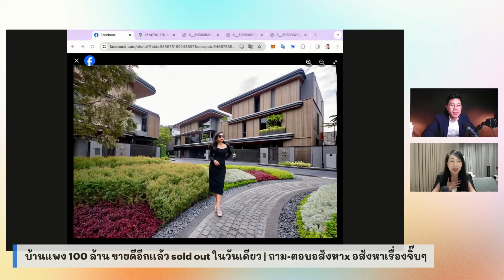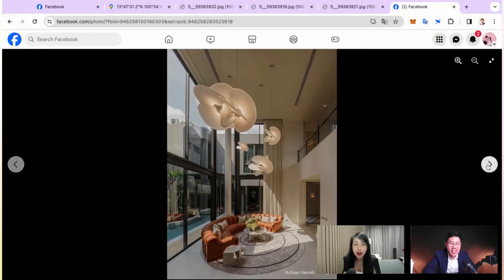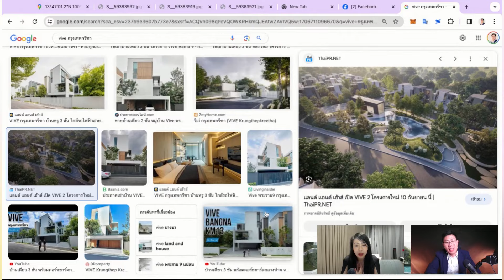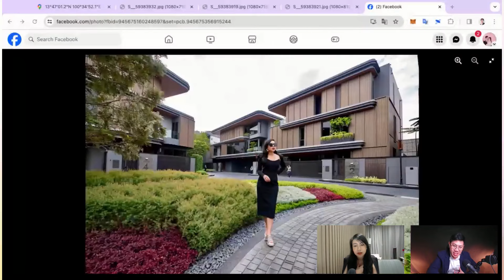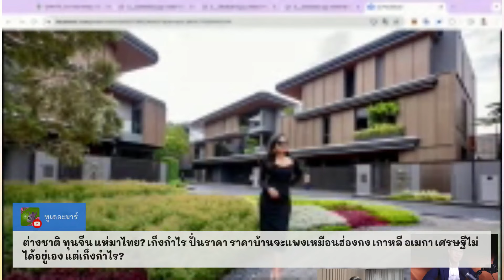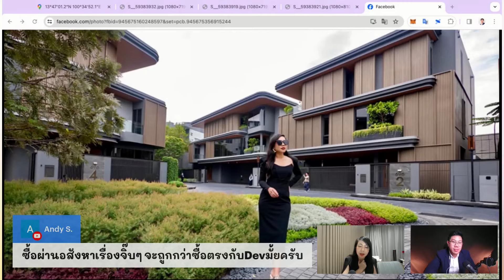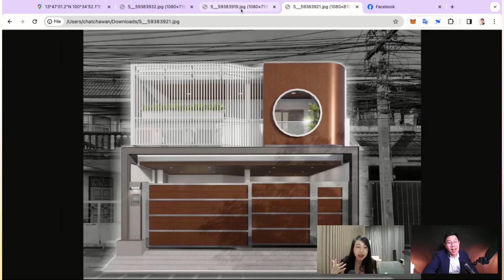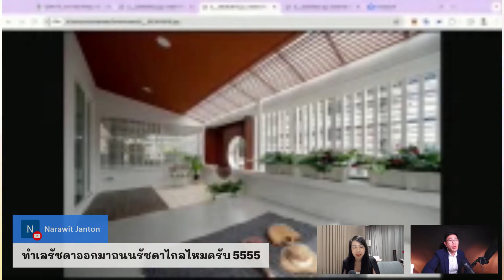บ้านแพง 100 ล้าน ขายดีอีกเเล้ว sold out ในวันเดียว | ถาม-ตอบ อสังหาx อสังหาเรื่องจิ๊บๆ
ติดตาม Content ดีๆ จากเราได้ที่